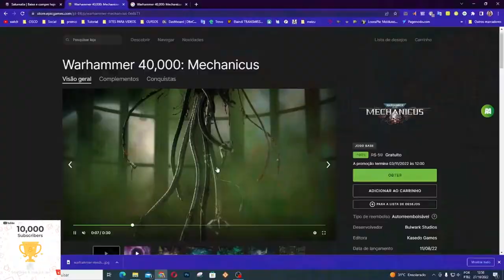CORRE PESSOAL!! OS JOGOS GRATUITOS DESSA SEMANA DA EPIC GAMES JÁ ESTÃO LIBERADOS!!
Muito obrigado.